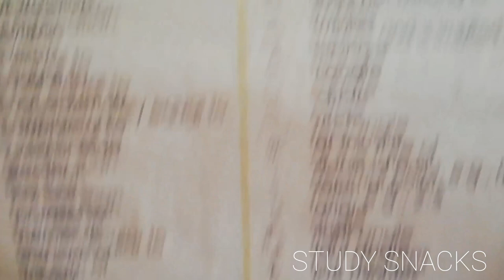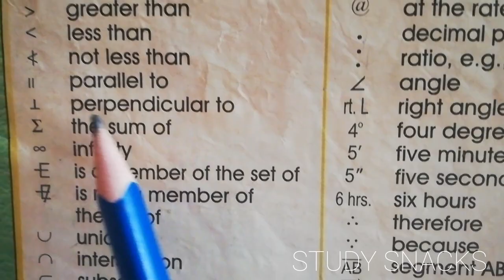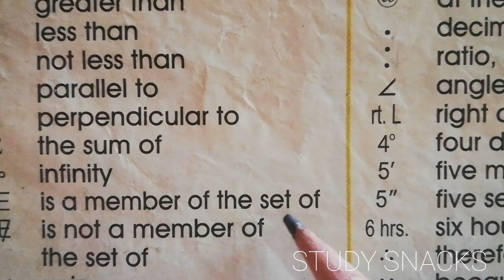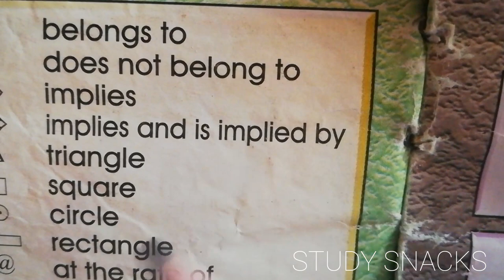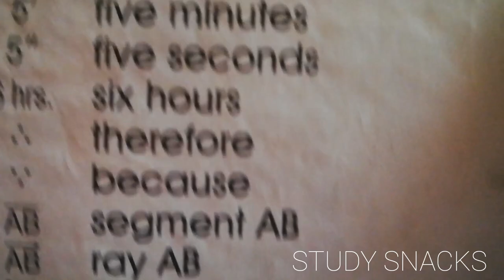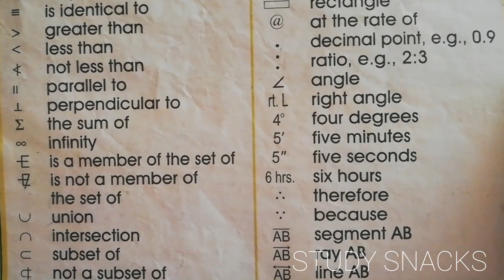Basic | Imortant |Rare |Mathematical | signs | and Symbols | Maths|grades @ STUDY SNACKS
you can find any mathematical symbol and sign and its meaning